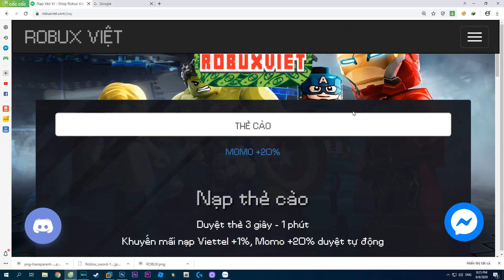Roblox - Cách Sở Hữu Nhân Vật Song Kiếm Không Cần Robux Và Cách Lên Tầng | World // Zero